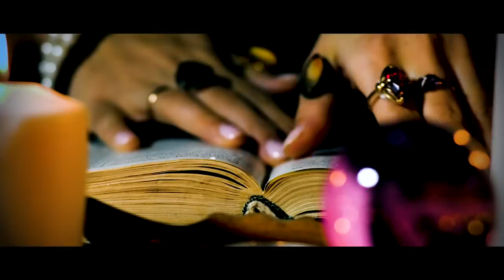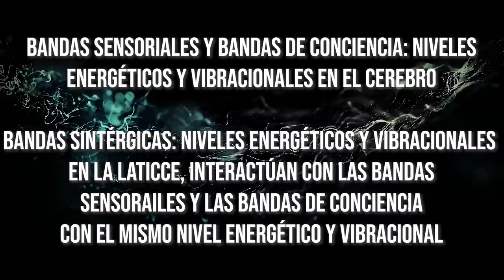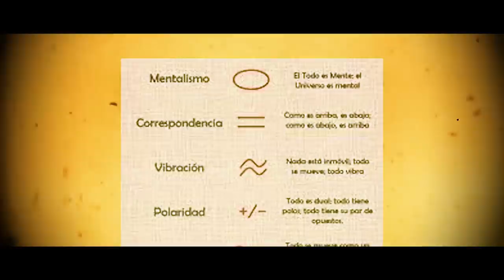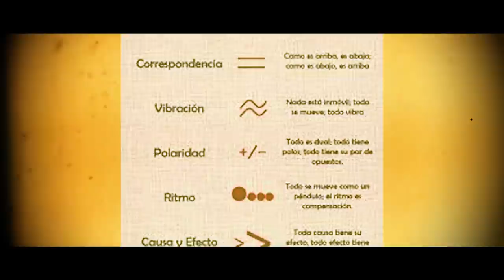La Teoría Sintérgica de Jacobo Grinberg explicada fácilmente | Despierta y cambia la Matrix Lattice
La Teoría Sintérgica explicada con sus motivos y conceptos, además de sus probables usos y su relación con filosofías antiguas y modernas y la tecnología.